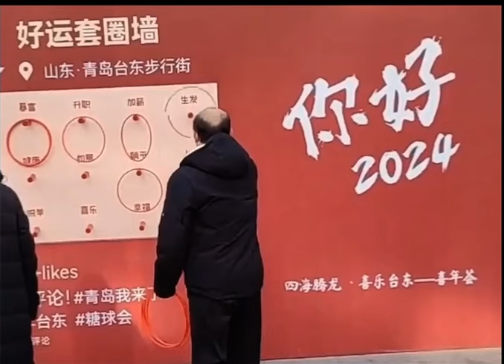A day in the Life in China, PRC. May 5, 2024